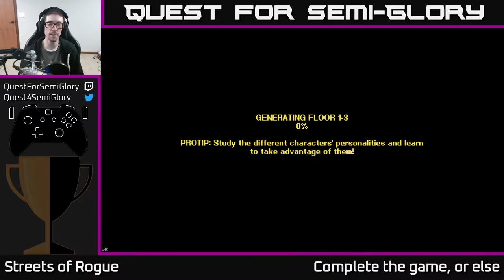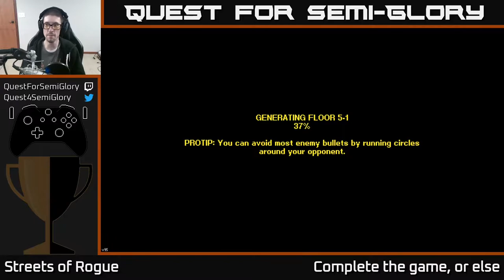Quest for Semi-Glory - Streets of Rogue, Session 6 (Final)